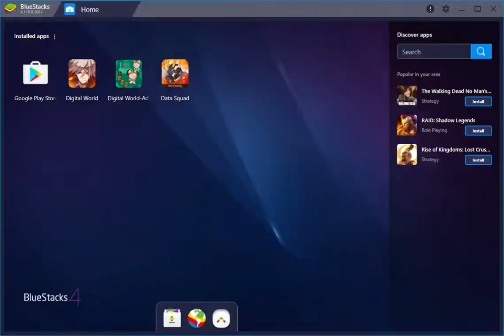LEGENDARY DIGIMON - AeroVeedramon !!!